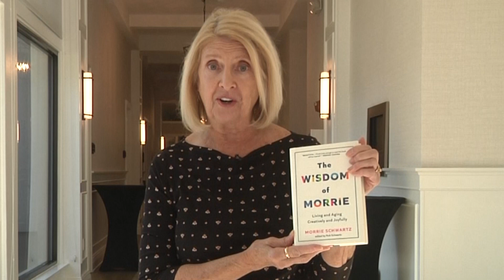Meet The Author December, 2023 Wisdom of Morrie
In 1997, many readers fell in love with a man named Morrie who taught us about life through the words of his former student, in a book titled Tuesdays with Morrie.  Thanks to Morrie’s son, Rob, we hear again from beloved Morrie. This time from an original script, and Rob’s editing expertise.
So featured in this month’s meet the author is Rob Schwartz with the book, wisdom of Morrie